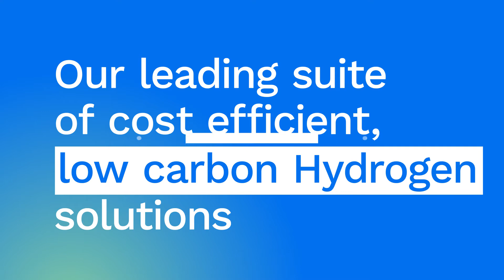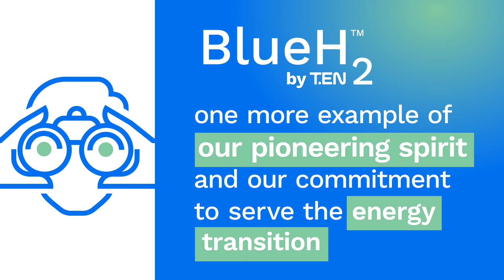Technip Energies - T.EN BlueH2